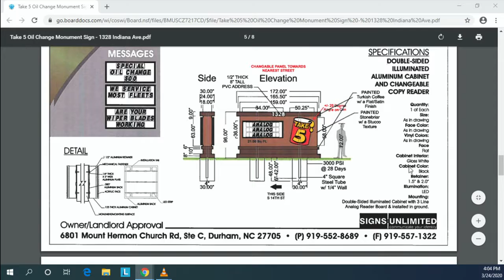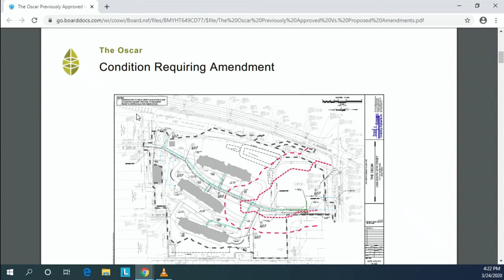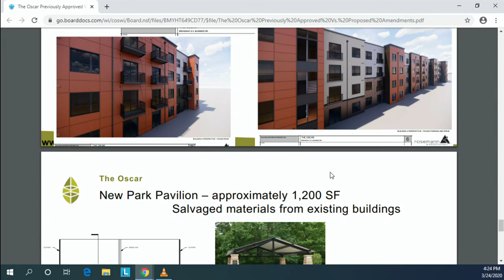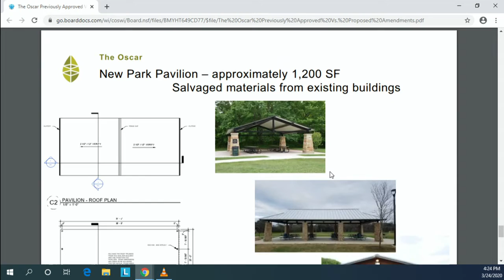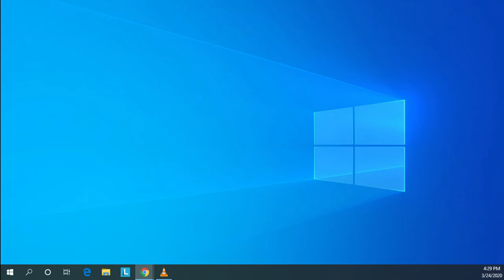Plan Commission 20200324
City of Sheboygan, Wisconsin Planning Commission Meeting, March 24, 2020.